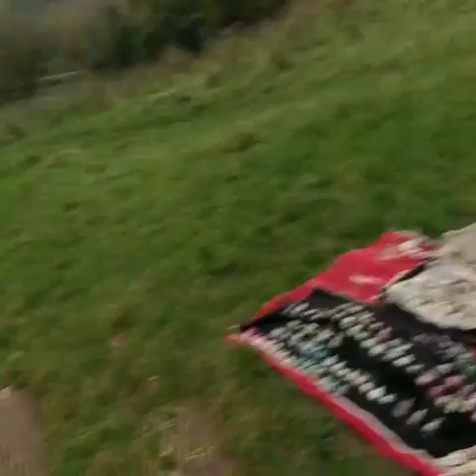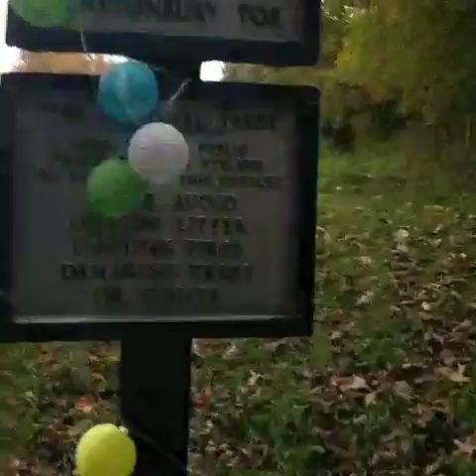Glastonbury Samhain dragon hunt 29th October weekend 29th October 2016